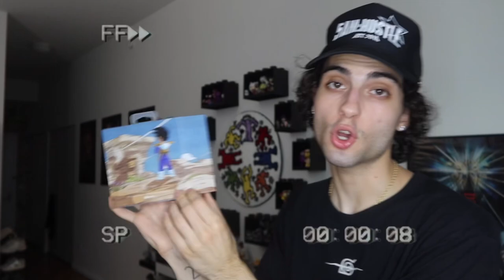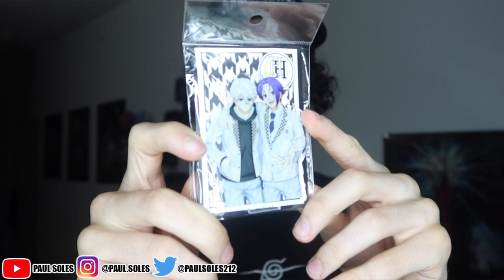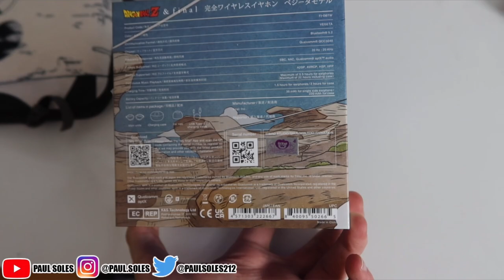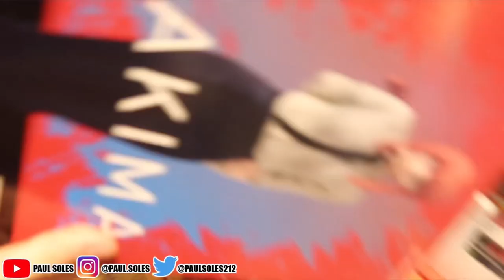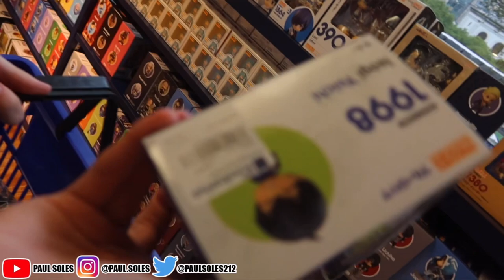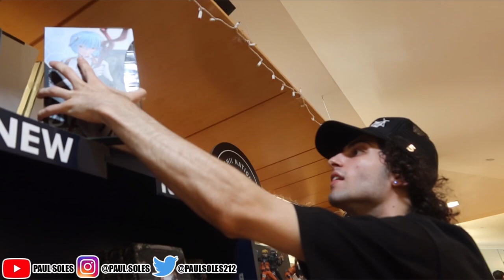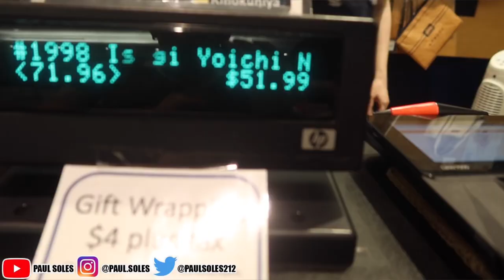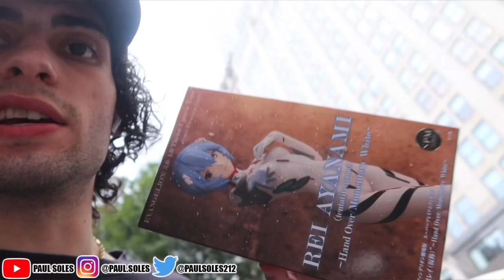Vlog: Anime Shopping & Unboxings (NYC)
In this video I will be unboxing a bunch of packages from companies such as Final Audio, 5Am Hustle and eBay! As well as going shopping at Kinokuniya with @amandajoy106